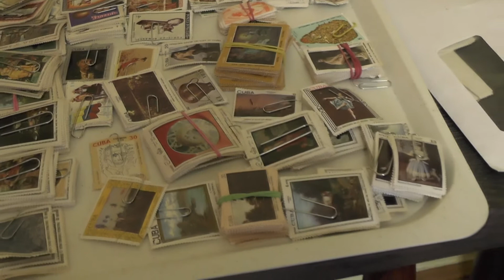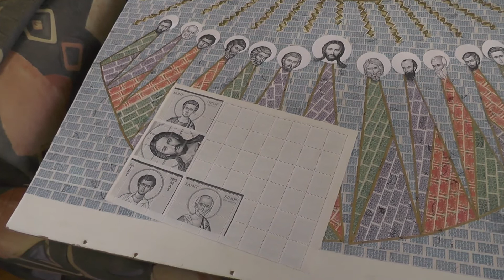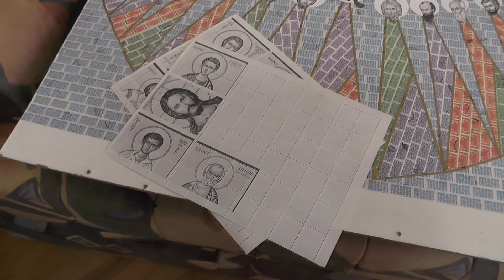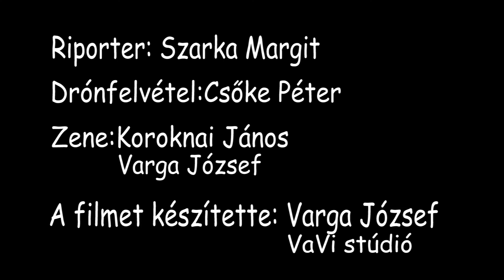Szendrei Czimer Judit bélyeg